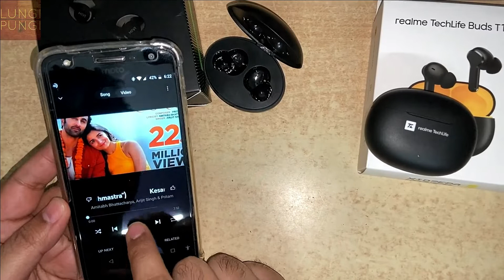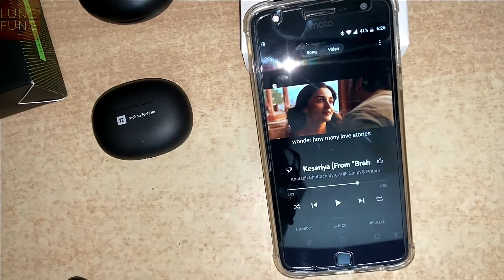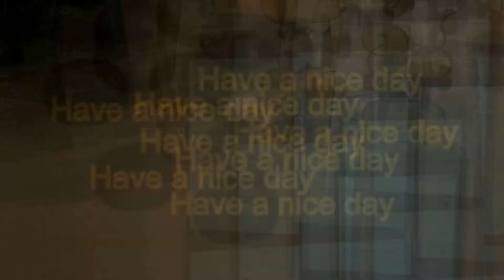Mivi DuoPods M30 vs Realme Techlife T100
DuoPods M30 vs Realme T100

Realme T100 is clear winner.
if you want to buy Mivi m30, Only buy in sale only because it have lots of issues like frequent disconnect and average audio quality so it wont worth more than 599.